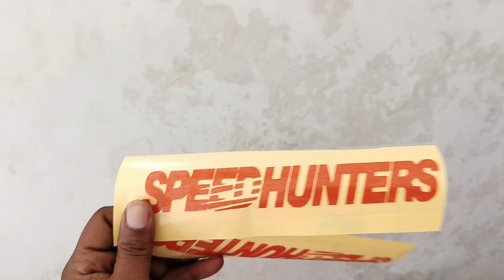Incredible DUKE 390 wrap: Astonishing Before and after!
Romi Modifier near jogi gate

romi_modifier

We deal in:-  ppf‚ lamination, wrapping and other modification of bikes and cars